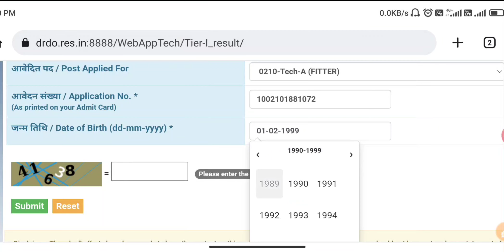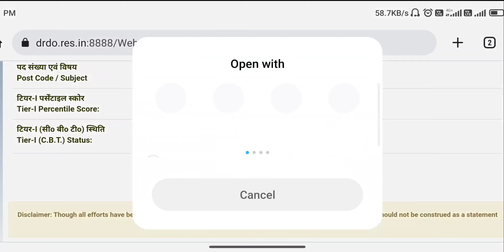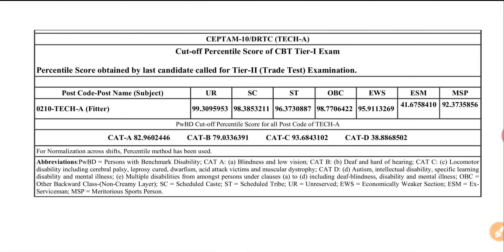Drdo Result Declare 2022 || Drdo Result आ गया || Drdo Result कैसे डाउनलोड करें?